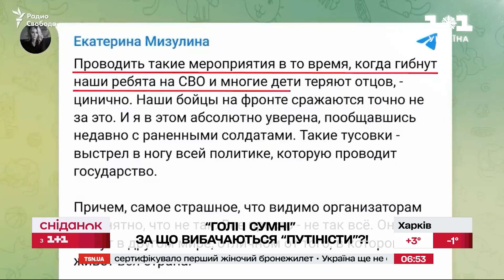Голі і сумні! За що вибачаються путіністи? Деталі голої вечірки Івлєєвої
Днями в москві відбулася вечірка за участі російської шоубізнесової еліти. На яку прийшли майже всі хто любить царя і низько йому кланяється за все що він робить! Проте це, як виявилось, не може бути гарантією їх недоторканності. Хто та за що просить вибачення? І до кого з російської еліти вже прийшли правоохоронці – розкажемо далі у сюжеті!